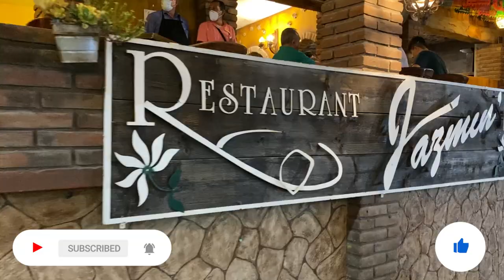STUNG BY A JELLYFISH ON VACATION | TEN YEAR OLD GETS STUNG BY JELLYFISH IN MEXICO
Ashy got a little jellyfish sting today. An unexpected gift to our amazing Cabo adventures!

We are loving the stunning @jwmarriott Los Cabos

Mailing Address:
84062